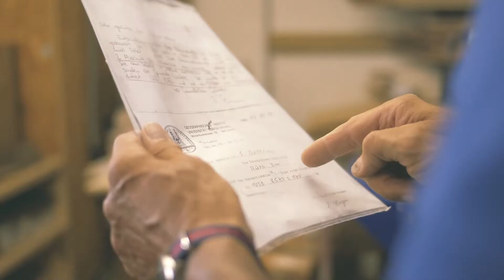L’Association suisse de la musique populaire ASMP présente:: «Chlefele» et autres instruments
Chlefäli: Röbi Kessler
Video: Christian Ritz